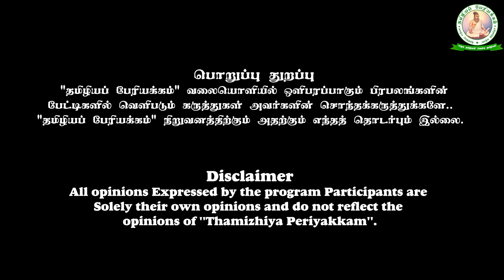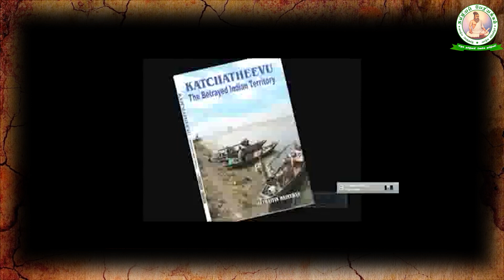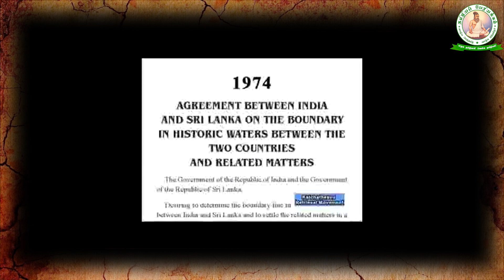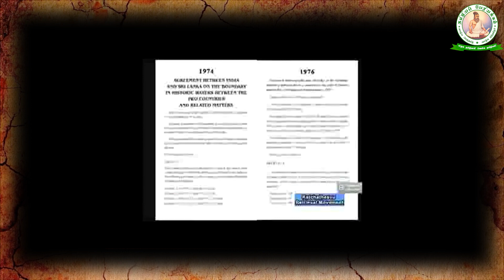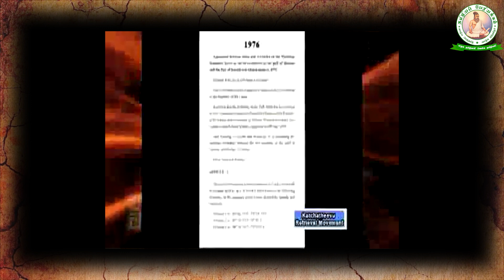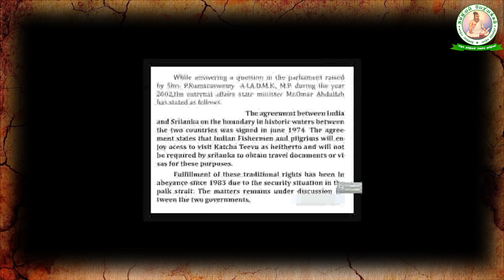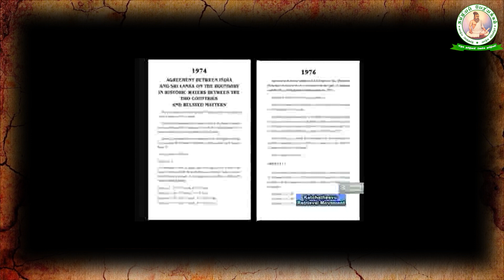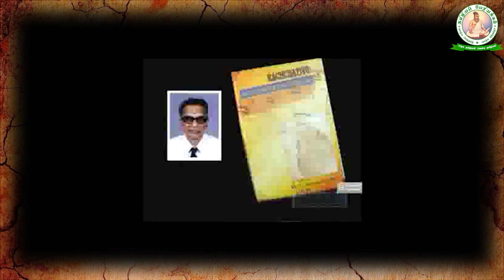மோடிக்கு வேண்டுகோள் | கச்சத்தீவை மீட்பது எப்படி ? | கச்சத்தீவு விவகாரம் -பகுதி 2 | சீதையின் மைந்தன்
கச்சத்தீவை மீட்பது எப்படி ? | கச்சத்தீவு விவகாரம் -பகுதி 2
கச்சத் தீவைக் கொடுத்தது கொடுத்ததுதான், அதை
மீட்க முடியாது என்போரின் முகத்தில்
காறி உமிழ்கிறது.
எமது தமிழியப் பேரியக்கம் வலையொளியின்
வெளியீடான "கச்சத் தீவை மீட்பது எப்படி?"
என்கிற காணொலி. பாருங்கள். பகிருங்கள்.
-சீதையின் மைந்தன்
தமிழியப் பேரியக்கம்
தமிழ்க்குலங்கள் கூட்டமைப்பு

எனது வங்கி கணக்கு விவரம் :
B. Dhakshina moorthy
Indian Overseas Bank
Teynampet Branch
S/B  A/c No:
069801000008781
IFSC--IOBA0000698
எனது google pay மற்றும் phone pay எண் :